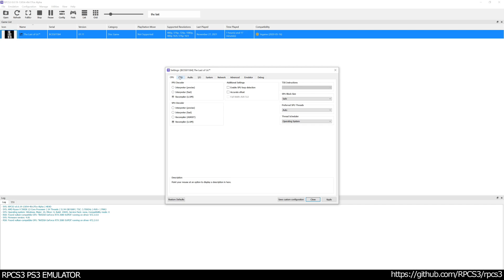The Last of Us - Gameplay - How playable is it now? Graphical improvements (RPCS3 4fe17fce)